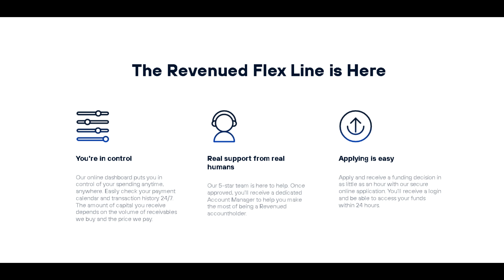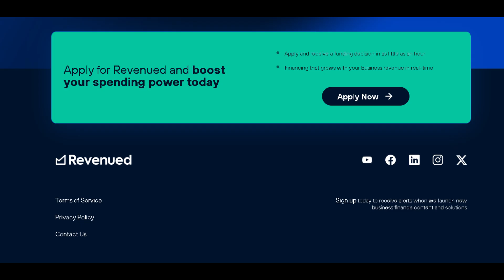Revenued Business Card Review!Revenued Offers A Flex Line + Business Card Built For All Businesses!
The Revenued Flex Line is Here
Our online dashboard puts you in control of your spending anytime, anywhere. Easily check your payment calendar and transaction history 24/7. The amount of capital you receive depends on the volume of receivables we buy and the price we pay.

Real support from real humans
Our 5-star team is here to help. Once approved, you’ll receive a dedicated Account Manager to help you make the most of being a Revenued accountholder.

Applying is easy
Apply and receive a funding decision in as little as an hour with our secure online application. You’ll receive a login and be able to access your funds within 24 hours.

Apply today and receive a funding decision in as little as an hour
Apply with our secure online application and you'll receive a login to be able to access your funds in as little as 24 hours.

Take control with the Flex Line
When swiping isn’t an option or you prefer getting cash, check your available balance online and request a cash draw with the tap of your finger, anytime.

Boost your spending power with the Revenued Business Card
Use the Revenued Business Card anywhere, anytime. Only pay for what you use at gas stations, hotels, supply stores, supermarkets, and more.